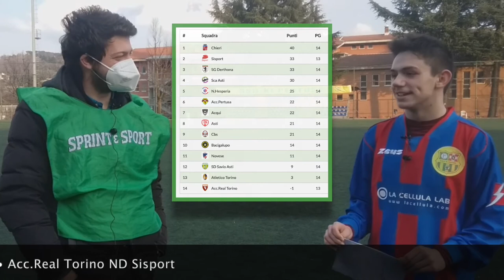Accademia Pertusa-Bacigalupo Under 14: l'intervista a Mattias Torraco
«Avevo ansia di questa partita perché tornavo dal Covid. Dedico la doppietta alla mia famiglia». Mattias Torraco esulta dopo la vittoria casalinga contro il Bacigalupo in cui ha segnato una doppietta che lo ha portato a 11 reti in campionato.

LE DIMISSIONI DI ANTONINO CAMPAGNA, EX ALLENATORE DEL BACIGALUPO